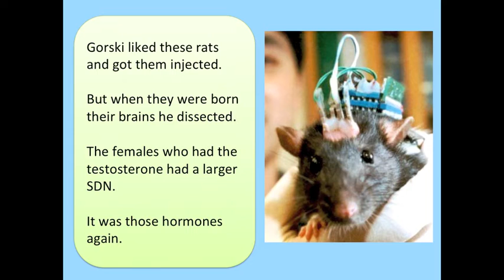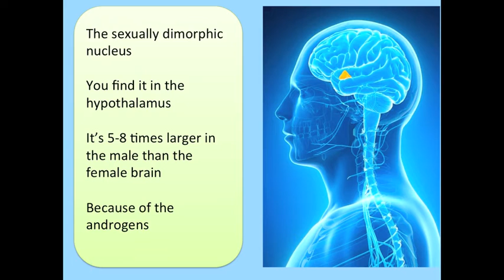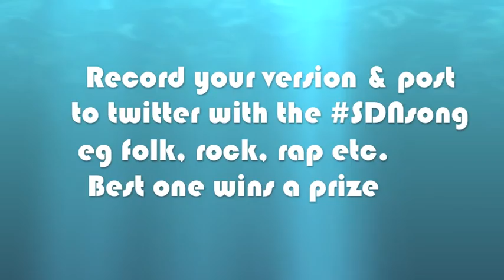The Sexually Dimorphic Nucleus Song (The role of genes & hormones in gender development) PSYA3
This sexually dimorphic nucleus song is about the role of androgens (male hormones like testosterone) on the brain of the unborn child.

It links directly to the essay "Discuss the role of genes and hormones in gender development" (8 & 16 marks) for PSYA3.

Click here for a link to a video on this topic (just the essay, not a teaching session).